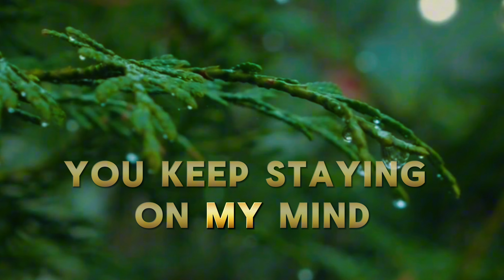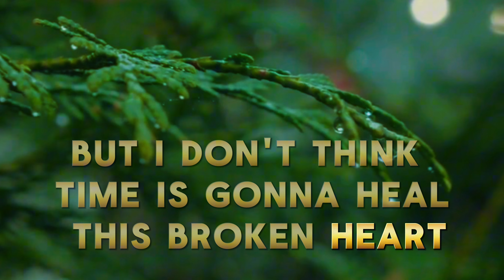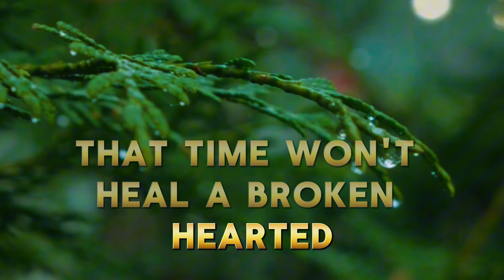BROKEN HEARTED ME - ANNE MURRAY (LYRICS) COVER